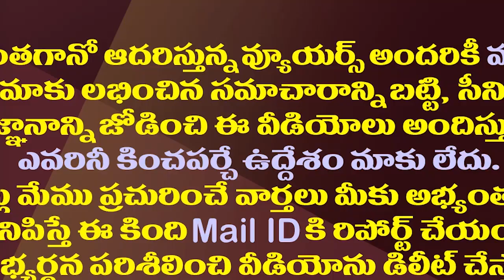టీడీపీ కొత్త స్లోగన్ అసలుకే ఎసరు తెస్తుందేమో.!?|| The New Slogan Looks To Do Damage To The TDP.!